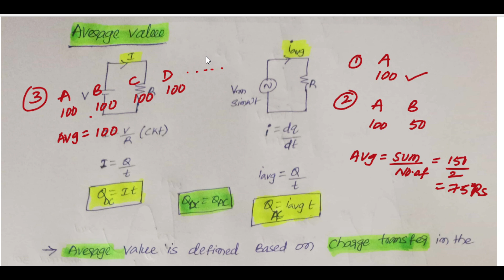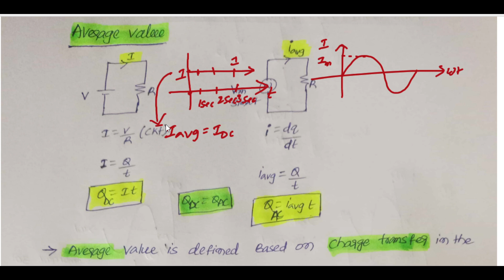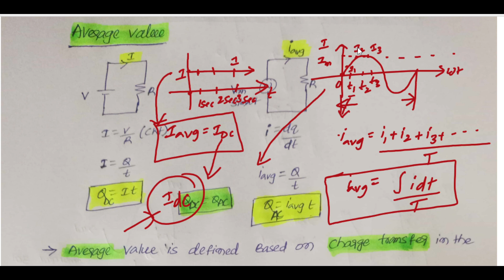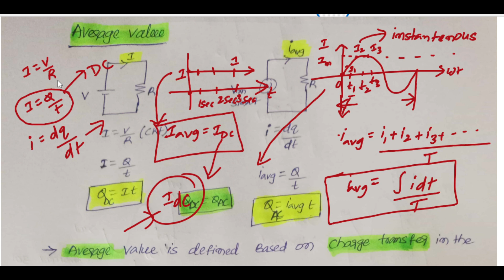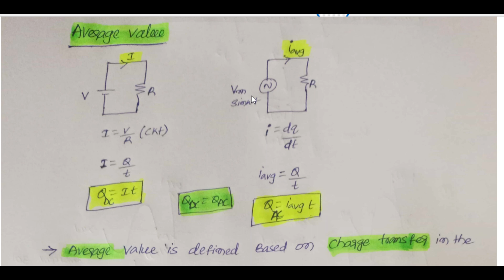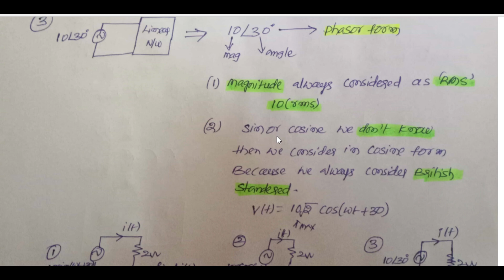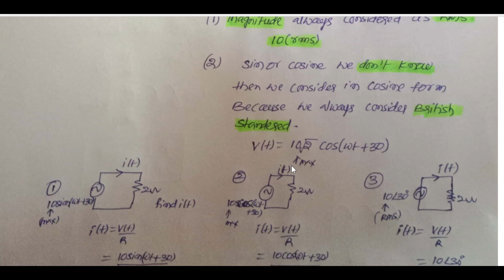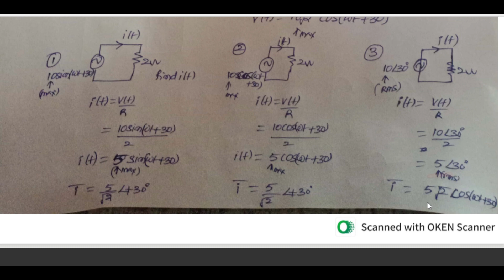Average , RMS values and Phasor # AC Fundamentals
Fundamentals of AC Circuits Sinusoids, Generation of AC, Average and RMS values, Form and peak factors, concept of phasor representation, j operator. Analysis of R-L, R- C, R-L-C circuits. Introduction to three phase systems - types of connections, relationship between line and phase values for star and delta networks